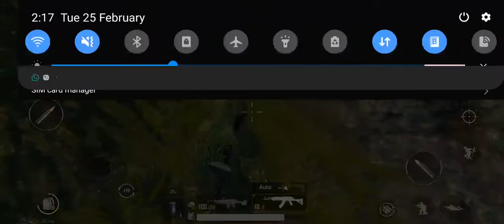រៀនលេង PUBG ដំបូង